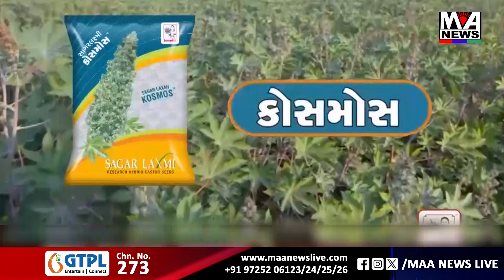સાબરકાંઠા જીલ્લામાં છેલ્લા ત્રણ દિવસથી વરસાદી માહોલ છવાયો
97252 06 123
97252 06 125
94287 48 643